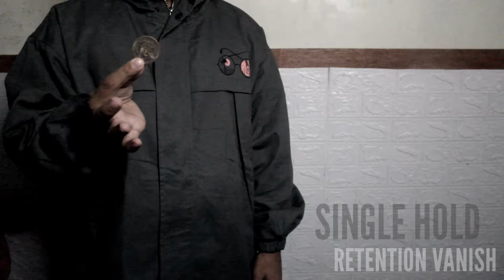SSEC COIN PRODUCTION & SINGLE HOLD RETENTION COIN VANISH / THE RETAIL PROJECT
Learn SSEC PRODUCTION and SINGLE HOLD RETENTION VANISH

if you want to learn FREE ADVANCED COIN MAGIC TUTORIAL, please go to the PLAYLISTS section of this channel and Click the FREE TOTURIAL folder.
Please PLAY THEM ALL!!

Visual coin vanish
Coin vanish
Visual coin magic
Coin magic
Visual coin tricks
Coin tricks
Coin magician
Street magician
Close up magic
Visual magic
Visual artist
Coin sleight
Sleight of hands
How to make a coin vanish
How to vanish a coin
how to make a coin disappear
how to make a coin appear
Impromptu magic
Coin magic for beginners
Magic
Illusionist
Black magic
Black art
Magician on youtube
Coin magic explanation
Coin vanish explanation
Coin tricks explanation
Amazed your friends with this simple magic
Simple magic tricks
Impossible coin magic
Magic revealed
coin magic explanation
coin tricks explanation
coin vanish explanation
easy magic
card magic
card color change
retention vanish
classic palm vanish
french drol vanish
nowhere palam vanish
edge grip
jw grip vanish
liniod
pinoy magician
money miracles
money magic
jw grip
retention vanish
finger palm
classic palm
liniod vanish
nowhere palm
thumb palm